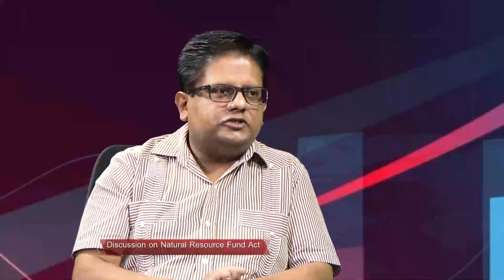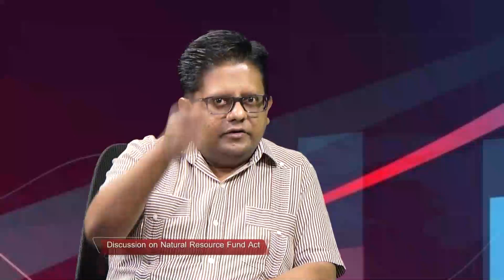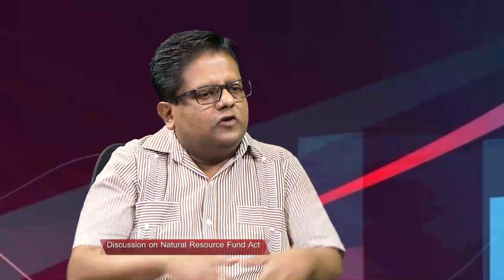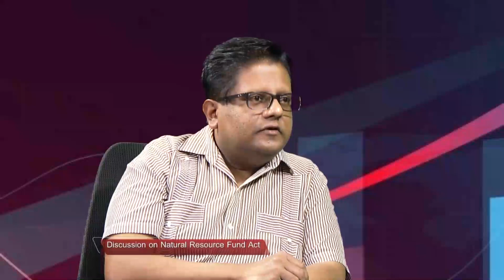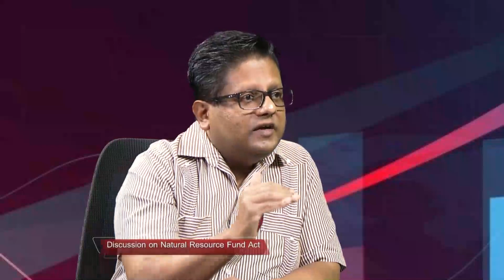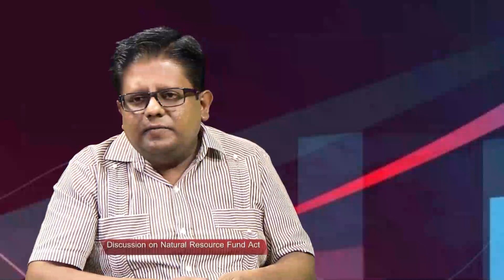Discussion on the NRF Act & Local Content Bill with Finance Minister Dr Ashni Singh Dec 28th, 2021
WATCH ll Discussion on the Local Content Bill & Natural Resource Fund Act with Senior Minister within the Office of the President with responsibility for Finance, Dr Ashni Singh